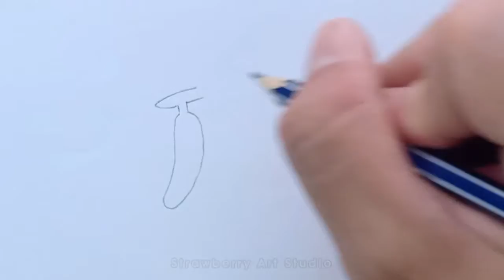how do you draw banana?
The solution to common banana drawing mistake for starters